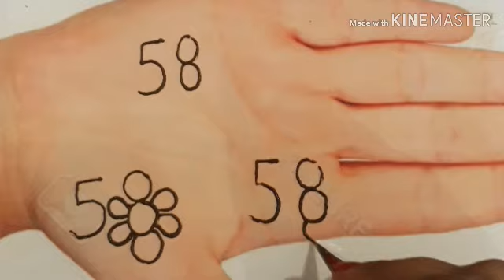numbermehndidesign | 58 Number Say Mehndi Lagana Sikhe | Aarabic Mehndi lganay Ka Aasan Tarika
26 Number Simple Mehndi | Mehndi Design Front Hand Simple | New Arabic Mehndi

-indian mehndi design 2018
-pakistani mehndi design 2018
-mehndi designs for hands
-mehndi designs for finger
-mehndi designs foot
-mehndi designs hand and foot
-foot henna designs
-bridal mehndi designs for full hand
-bridal mehndi designs 2018
-mehndi designs 2019 latest
-mehndi design 2019 hd
-mehndi bridal design
-mehndi app 2019
-mehndi easy design
-mehndi course step by step
-mehndi ke design
-mehndi offline designs
-mehndi recipe
-mehndi book
-mehndi jewellery design
-wedding mehndi designs 2019
-heena app
-henna designs
-heena mehndi design 2018
-heena mehndi design step by step
-heena tutorial step by step
-indian mehndi designs offline simple arabic 2018